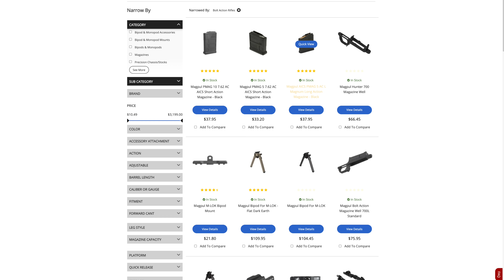Five American small arms adopted by the Taliban - Disgusting!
The botched U.S. military withdraw from Afghanistan is one of the worst military mistakes in modern history. The United States left behind countless small arms, vehicles, armor, radios, etc. We talk about 5 different U.S. small arms now being seen used by the Taliban in Afghanistan.